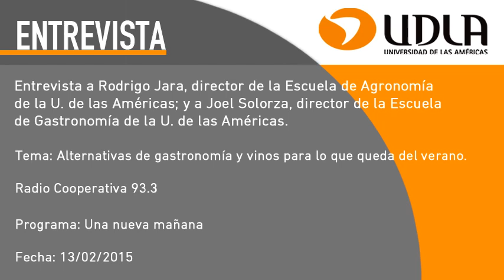Entrevista a Rodrigo Jara, director de la Escuela de Agronomía de la UDLA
13/02/2015

En estudio.
Entrevista a Rodrigo Jara, director de la Escuela de Agronomía de la U. de las Américas y enólogo de la U. de Chile; y a Joel Solorza, director de la Escuela de Gastronomía de la U. de las Américas y uno de los fundadores de Les Toques Blanches.

Tema: Alternativas de gastronomía y vinos para lo que queda del verano.
- Qué cocinar que nos haga sentir en vacaciones.
- Los atractivos de la comida chilena.
- No hay que recargarse de comida, sino que aprender a comer moderadamente pequeños, pero sabrosos platos.
- Consumo de vinos frescos.
- La fuerza que han tomado los espumantes en el mercado nacional.
- El desarrollo del mercado de la cerveza.
- Qué comidas se pueden acompañar con cerveza.
- Cómo preparar una buena michelada.
- Recomendación de que los postres estén preparados en base a frutas.
- Cuando se cocina en base a salsas de vino, se puede hacer maridaje con ese mismo vino.
- Vinos recomendados dependiendo del postre.
- Los atractivos de la cocina andina.
- El consumo de la quínoa.
- Recomendación de aperitivos para esta época de verano: pisco sour, espumante, vino rosado, por ejemplo.
- Opciones de bajativos.
- Opciones de preparación y qué beber para el día de los enamorados.

Mención:
- La Vega

Conduce: Paula Bravo